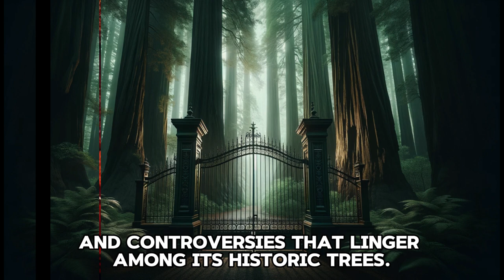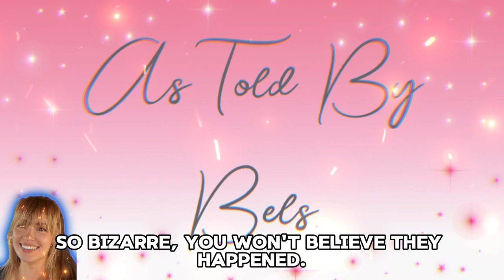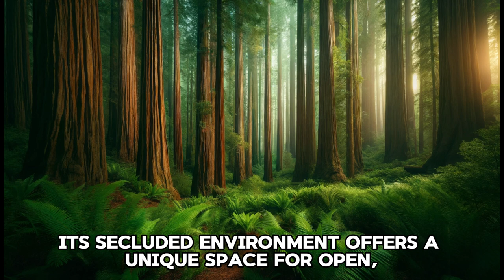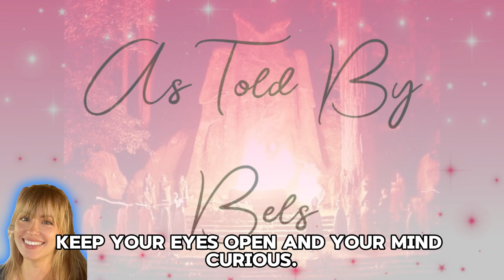Inside Bohemian Grove: Power, Secrets, and Scandals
Dive into the veiled world of Bohemian Grove, a secretive retreat in California's redwoods where the elite of politics, business, and entertainment converge away from the public eye. Explore the enigmatic rituals, power dynamics, and controversies surrounding this exclusive enclave. Join me as we unravel the mysteries and myths that have made Bohemian Grove a subject of intrigue and speculation for over a century.